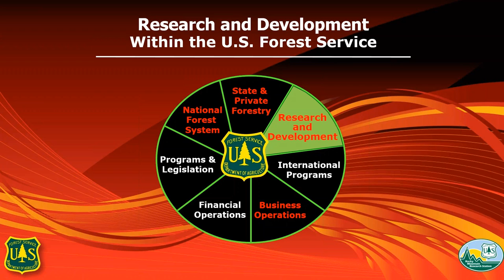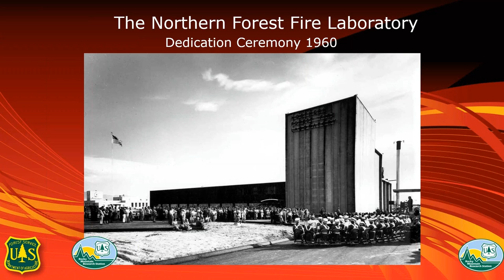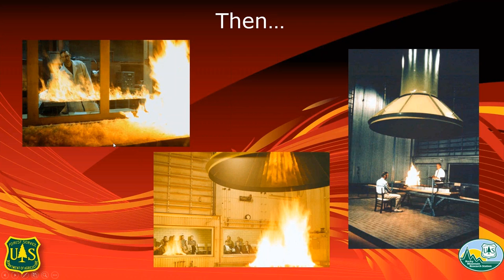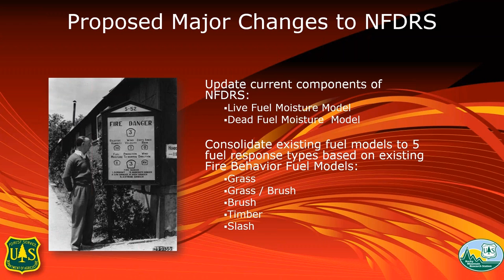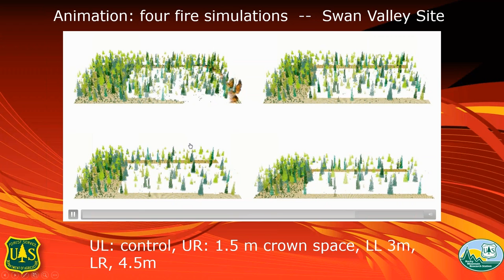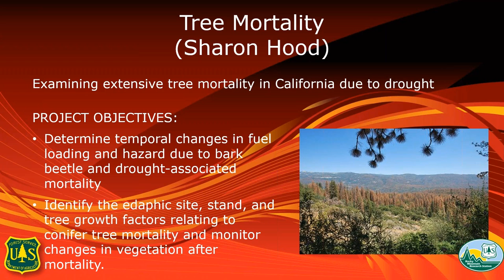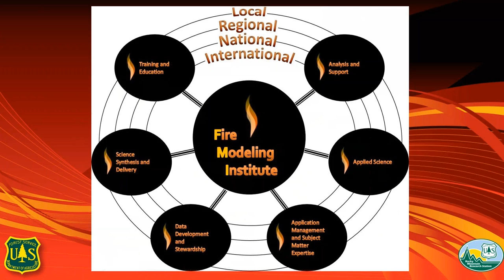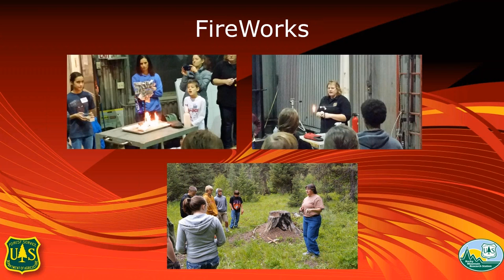Missoula Fire Laboratory Overview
Presenter: Thomas Dzomba, Missoula Fire Sciences Laboratory and Fire Modeling Institute.

Topics covered:
- Forest Service Research and Development
- Fire Lab Overview/Brief History
- Selected Research at the Fire Lab
- The Fire Modeling Institute